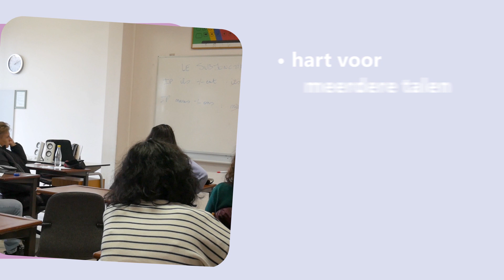Sint Cordula Richtingvideo Derde graad D A finaliteit Taal en communicatie